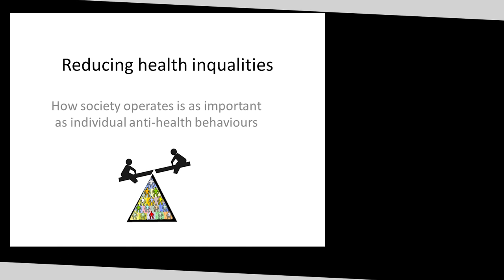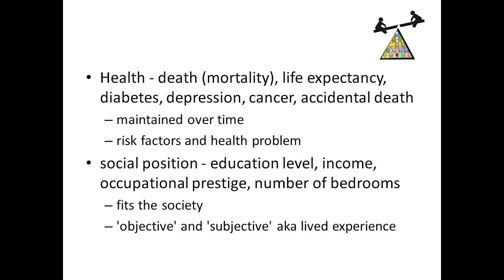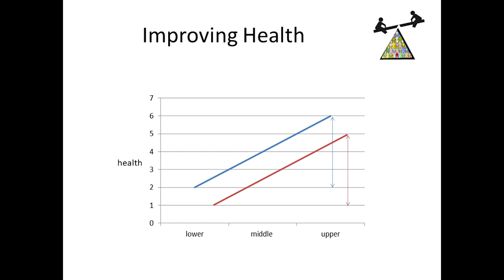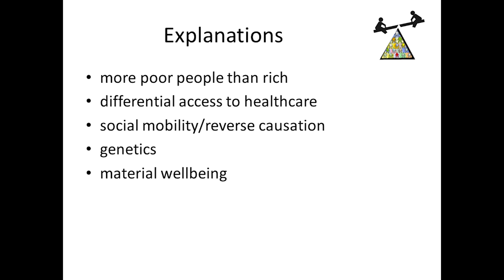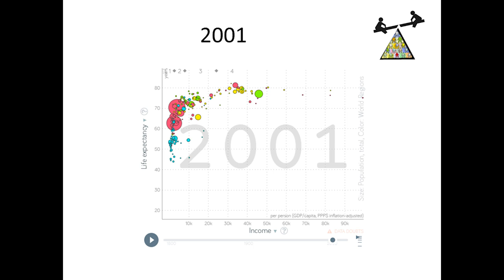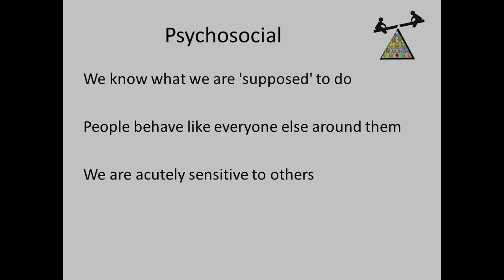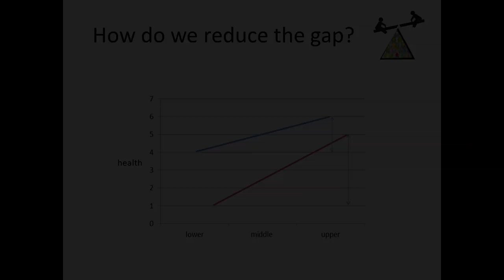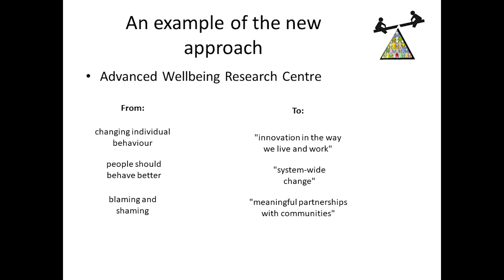Reducing health inequalities | Shona Kelly | TEDxSheffieldHallamUniversity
On average, the lower your social position in society, the sooner you develop health problems in your life, the more sick you will be, and the sooner you will die – this is called health inequalities Shona Kelly is a Professor of Interdisciplinary Health Research at the Department of Social Work, Social Care and Community Studies, Sheffield Hallam University. Her work is interdisciplinary and crosses usually incompatible disciplinary boundaries, communicating complex science for the public. But it is her skill in understanding how others view the world (their conceptual framework) and the limitations posed by that framework that have made her a successful collaborator.  She also navigates the distinct differences in expectations between academia, industry, bureaucrats and the third sector. This talk was given at a TEDx event using the TED conference format but independently organized by a local community.